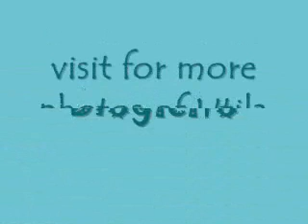Island of Utila, Honduras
watching the waves